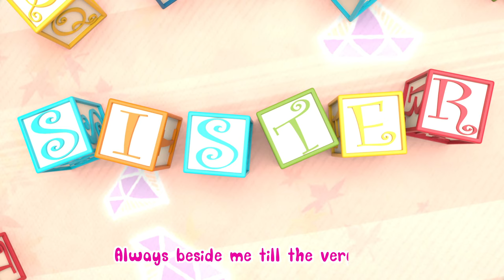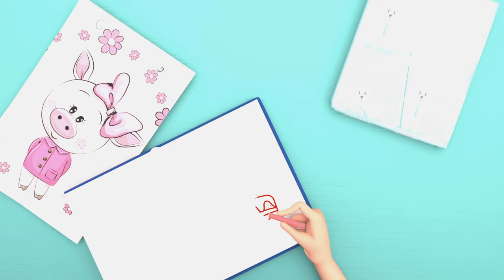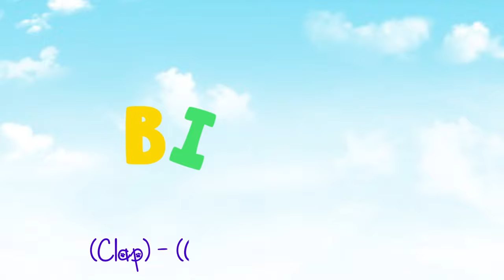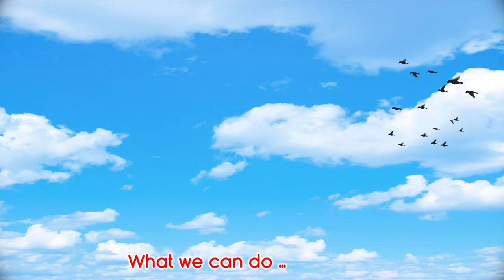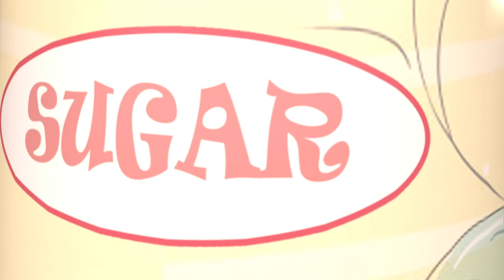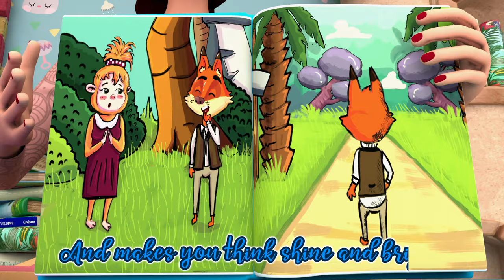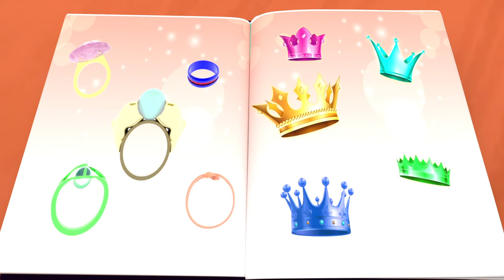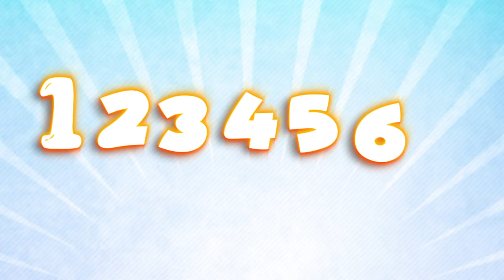London Bridge is Falling Down + More Nursery Rhymes & Kids Songs - Banana Cartoon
London Bridge is Falling Down, Baby Shark , Wheels on The Bus , Happy Birthday song - Banana Cartoon

Falling Down, Falling Falling Down

Iron Bars, Iron Bars, Iron Bars

abckidtv,kids entertainment,nursery rhymes,sing-along,kindergarten,sing-along songs,cocomelon,children songs,JJ,kids animation,kids videos,toddler,baby songs,preschool,kid songs,kids education,

abckidtv,toddler,sing-along songs,kids videos,JJ,children songs,cocomelon,sing-along,kindergarten,preschool,kids education,nursery rhymes,baby songs,kid songs,kids entertainment,kids animation,

London Bridge Is Falling Down,london bridge,london bridge nursery rhyme,london bridge song,popular nursery rhymes,Little Miss Muffet,finger family,The Wheels on the Bus,Johny Johny Yes Papa,Apples and Bananas,Nursery Rhymes Collection, education,preschool,kindergarten,toddler,JJ,class pet,pet,hamster,

cocomelon,abckidtv,nursery rhymes,children songs,baby songs,kid songs,sing-along,sing-along songs,kids videos,kids animation,kids entertainment,kids education,preschool,kindergarten,toddler,JJ,new bed,toddler bed,i want a new bed,